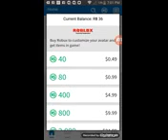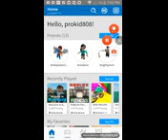Free roblox account with 1000 robux